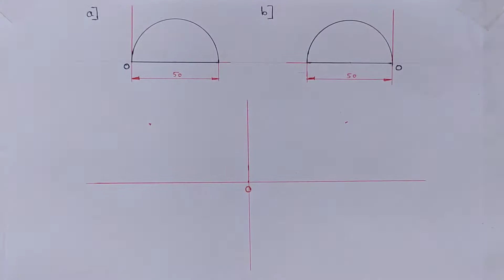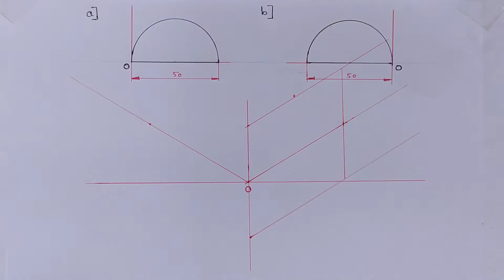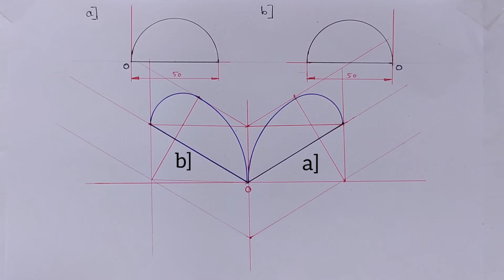Isometric circle | Isometric Semicircles : Part-II